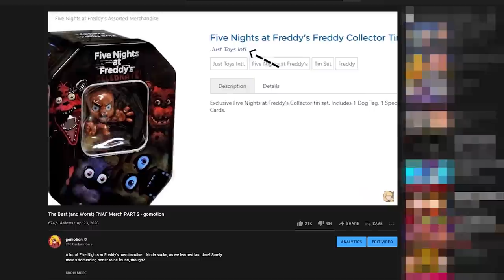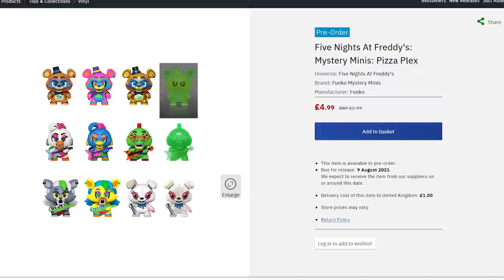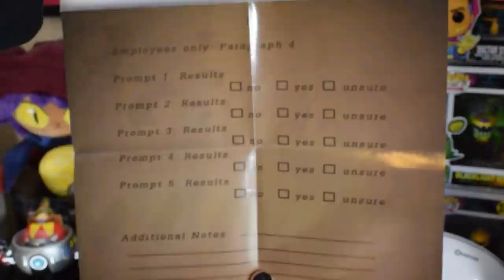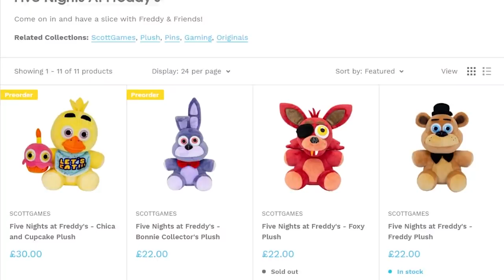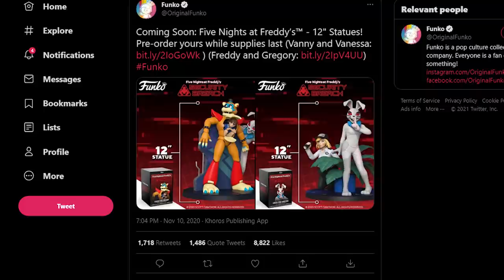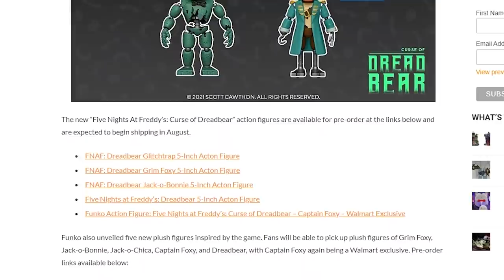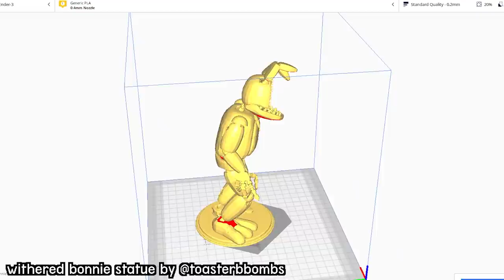The Best (and Worst) FNaF Merch 3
gomotion has another existential crisis over plastic!

picture of horrid bootleg lookin ass slime by toaster bath bombs

MUSIC USED
"Forest Area" from Kirby's Adventure by Hirokazu Ando and Jun Ishikawa
"Rock 'n' Roll" from Final Fantasy Mystic Quest by Ryuji Sasai
"Nitro Rider (Nitro Man Stage)" from Mega Man 10
"1-14 Lights, Camera, Action! (Studiopolis Zone - Act 1)" from Sonic Mania by Tee Lopes
"Combination" from Knuckles' Chaotix by Junko Shiratsu and Mariko Nanba
"Humming the Bassline" from Jet Set Radio by Hideki Naganuma
"City of Fire ~ Faeria" from Final Fantasy Mystic Quest by Ryuji Sasai

00:00 Intro
00:24 Merch Store Shoutout
00:52 Intro (cont'd)
01:06 Funko
03:51 McFarlane Toys
06:14 Sanshee
07:03 Funko (cont'd)
09:25 Outro